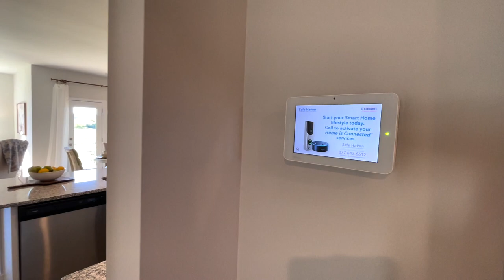Living in White House TN | The Parks | D R Horton | Cali Model Home Tour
Welcome to White House Tennessee! If you have been considering relocating to the Nashville area but are craving that small-town feel, White House may be the perfect place for you! Located just 30 minutes from downtown Nashville, White House offers a quiet escape from the city and is rich in history. Whether you are looking for a new construction home or an existing home, White House TN has you covered.

In this video, I will be personally giving you a tour of a new construction home by D.R. Horton. in "The Parks" community. D.R. Horton is the largest builder in America and has been known to listen to their customer's needs when building and designing new homes. One great thing about D.R. Horton is their homes are considered "Spec" homes- which means most model homes reflect the features and designs that are included at no additional cost.

If you're interested to learn more about new construction homes and the difference between "spec" and "custom,"please watch my video where I go over everything having to do with new construction.

City: White House TN
Community: The Parks
Builder: D.R. Horton
Floor Plan: CALI
Bedrooms: 4
Bathrooms: 2
Sq Ft: 1,774

Samantha Miller is a Nashville Real Estate Agent with eXp Realty LLC. who prides herself on helping people relocate to the Nashville area. Samantha is a personable and knowledgeable real estate agent that covers Nashville and the surrounding areas.